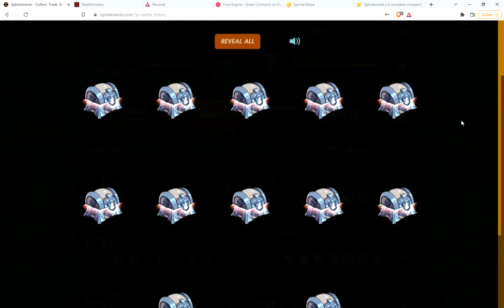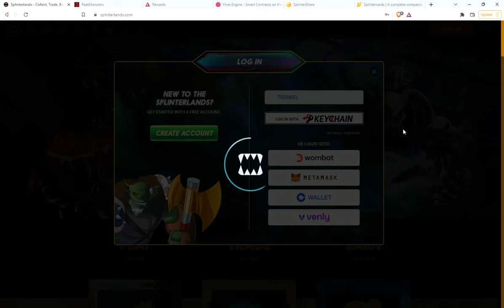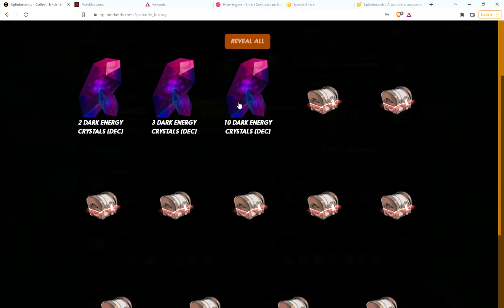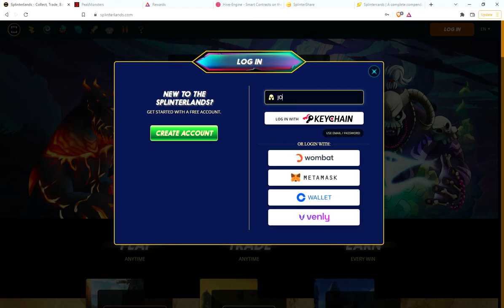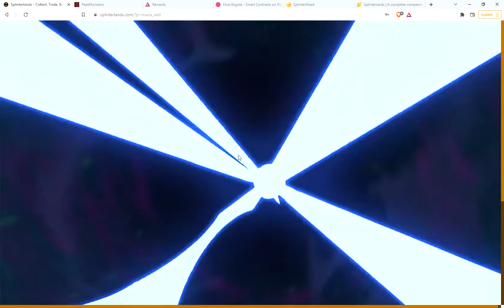Splinterlands BEST Daily Rewards so far! Lucky Loot Chests!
My best day of opening loot chests so far in the new ranked rewards system!
What goodies did we pull?

Not a splinterlands player yet?  Join thru my link and I will send you some dark energy crystals to get started renting cards and earning loot chests!